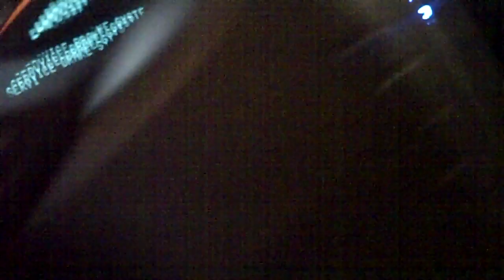orions hcca 15.4- steves maede tahoe song